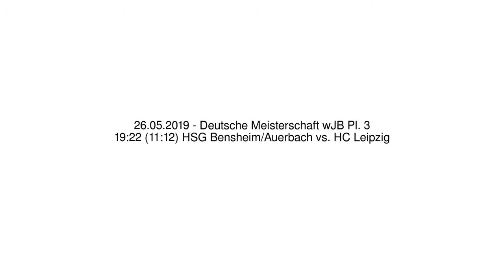19:22 (11:12) HSG Bensheim/Auerbach vs. HC Leipzig - 26.05.2019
Deutsche Meisterschaft wJB Pl. 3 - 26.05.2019
19:22 (11:12) HSG Bensheim/Auerbach vs. HC Leipzig